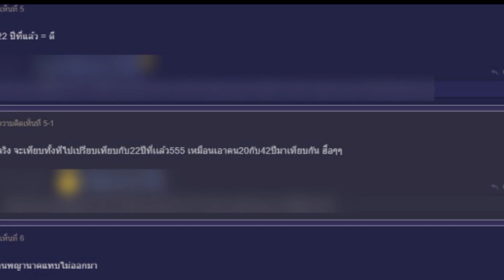''ละครแม่โขง'' โดนแฟนละครตั้งระทู้วิจารณ์